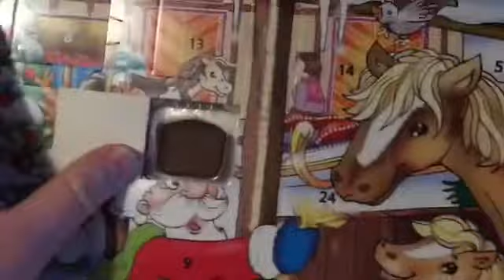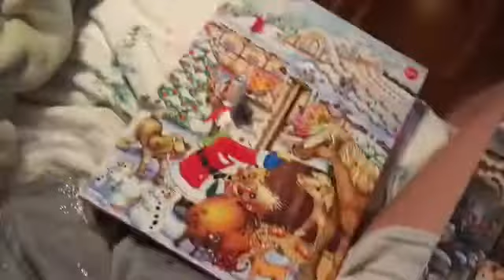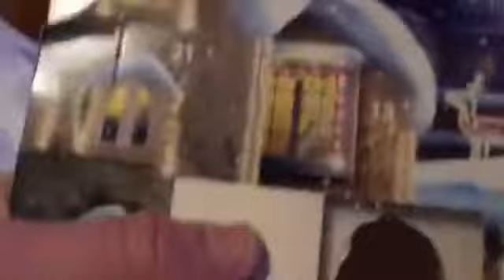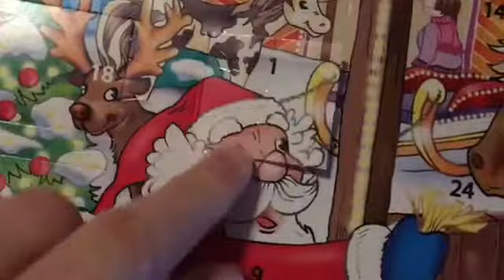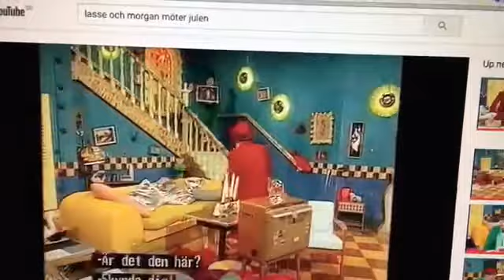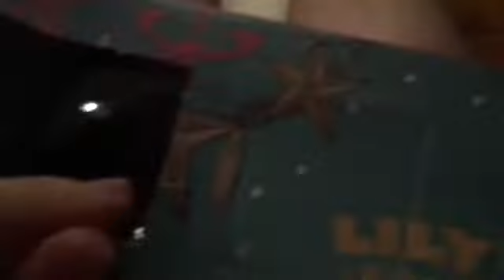Vloggkalender - 24 dagar till julafton Lucka 1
I del 1 av min julkalender avslöjar jag överraskningen.
Jag berättar om mardrömmen angående artisteriet.
Min stora dragningskraft och kall angående min starka vilja att vara med i julkalendern och andra stora filmer.
Vloggkalender
Lucka 1
24 dagar till julafton